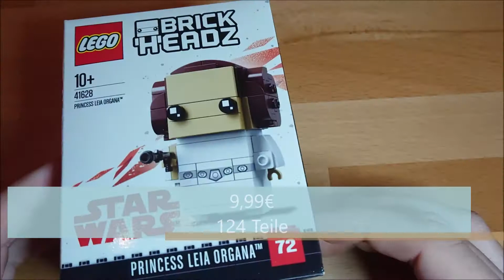Lego Brickheadz 41628 (Prinzessin Leia) Lego Speed Build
Lego 41628 Princess Leia aus der Brickheadz Reihe